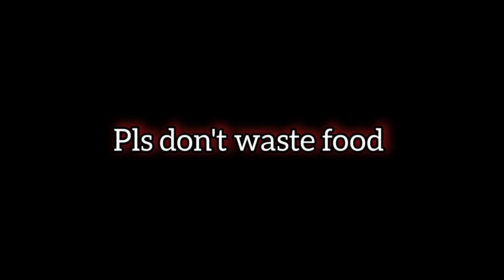khane Kura (Anna) k ho yo vlog hernu hos bujne xa tapai haru lay,🙏🙏🙏